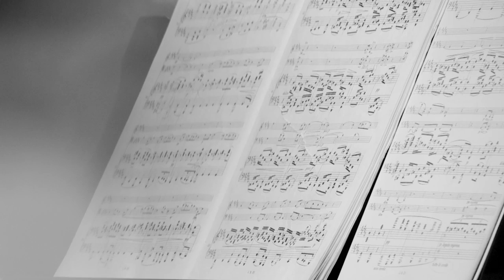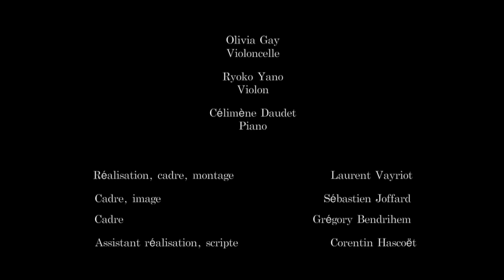Olivia Gay, Ryoko Yano Violon & Célimène Daudet : TRIO n° 1 op.8 (Brahms)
Trio n° 1 op.8 de Johannes Brahms
avec Olivia Gay (Violoncelle), Ryoko Yano (Violon) &  Célimène Daudet (Piano).

Réalisation, cadre, montage: Laurent Vayriot
Cadre, image : Joffard Cadre, Grégory Bendrihem
Assistant réalisation, scripte: Corentin Hascoët

Filmé au studio de Meudon le 9 octobre 2014

Enregistré et mixé par Julien Bassères